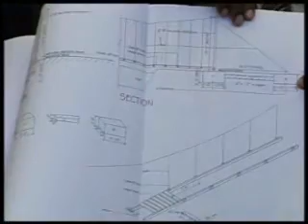FMT 18NOV LAPORAN JAWATANKUASA AD HOC JAMBATAN KUALA DIPANG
Speaker Dewan Negeri Perak, V.  Sivakumar hari ini menyerahkan hasil laporan berhubung siasatan ke atas tragedi jambatan runtuh di Kuala Dipang yang mengorbankan tiga pelajar kepada Ahli Palimen Ipoh Timur, Lim Kit Siang.